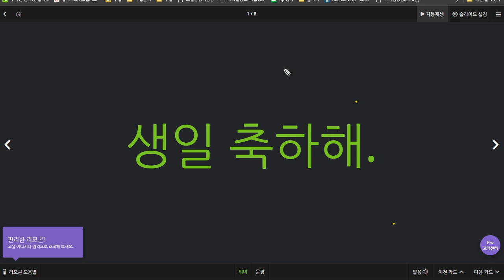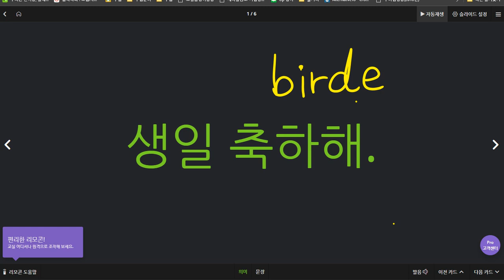이채빈 2020 07 10 다시 1